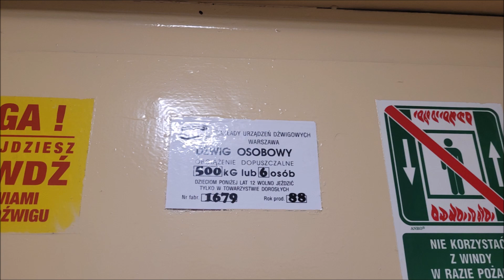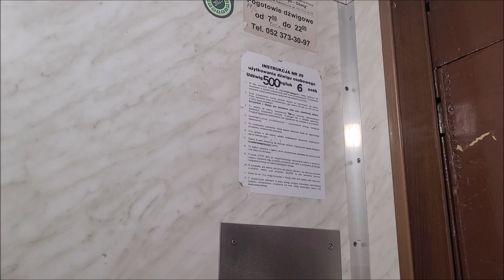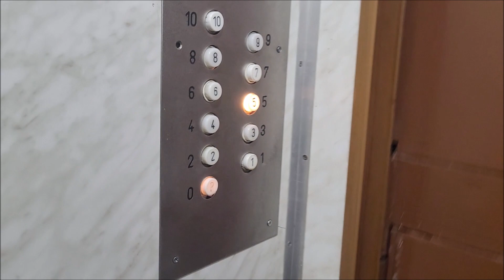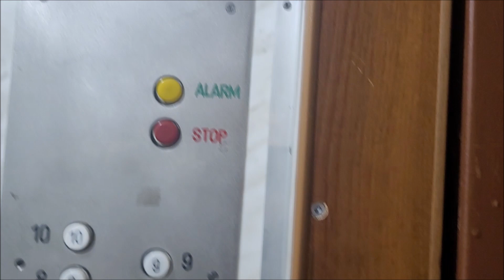ZREMB "Osiedlowy" z 1988 roku - przeróbka z odważnika @Głowackiego 8, Bydgoszcz || Bartodzieje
W tym odcinku winda po bliżniaczej renowacji co dźwigi przy Kozietulskiego 19, jedna z ostatnich bydgoskich przeróbek wind odważnikowych z oryginalnymi kasetami, tradycyjnie posiada niską prędkość 0,5 m/s (co w tym przypadku utrudniło nagrywanie, ponieważ na blok jest tylko 1 winda, a posiada on 55 mieszkań). W sąsiednich blokach jeżdżą Schindlery, pod nr 4 z 2012, z dodatkowym przystankiem na poziomie gruntu (rzadkość w tamtych czasach) w miejsce tradycji, a w 10a dwie montowane przez Dźwig-Polska z Torunia z 2021 w miejsce oryginalnych licencji.

Dane Dźwigu:
Udźwig: 6 osób / 500 kg
Rok produkcji oryginalnego dźwigu: 1968
Rok produkcji: 1988
Typ windy: Osobowa
Sterowanie: Zbiorcze w dół
Dźwig konserwuje firma Tryb-Dźwig